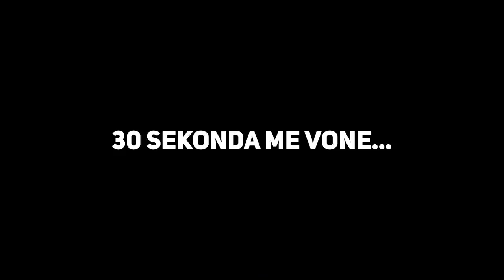SAMEDI vs RIGONI ("ma han _____") - It's My Love | Agon Gashi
- Nese doni t'me shtoni si shok ne disa rrjete sociale, ja linkat:
Montazhi: Agon Gashi
E xhiruar me: Logitech C922
Ekrani i xhiruar me: OBS Studio
E edituar me: Adobe Premiere CC